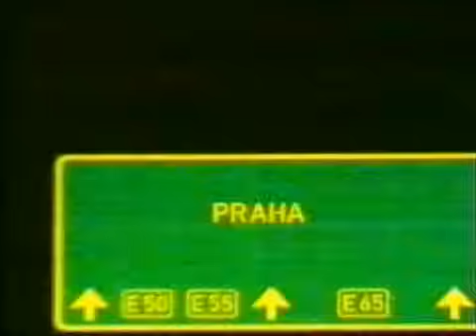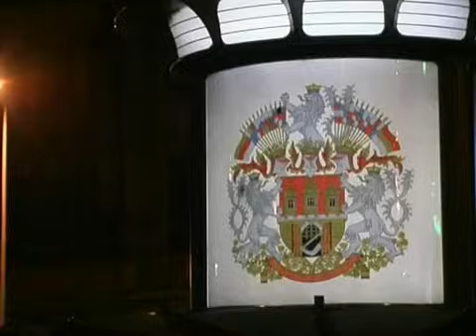PSH - Praha : High Quality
Legendery song from legendary music group Peneři strýčka homeboye. High quality video.